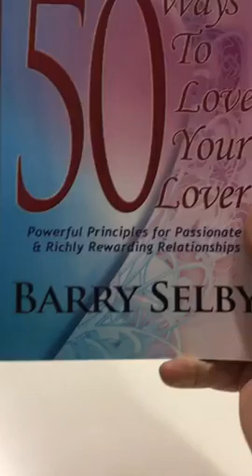❤️lovescope ❤ Woman-Up Wednesday: 🤔 You feel he disappeared. Here's why. 🤔🤔💕❤️ loverules p...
Culver City
Live viewers: 19